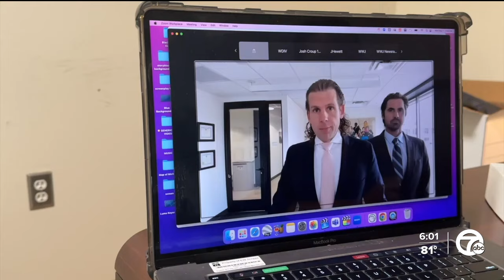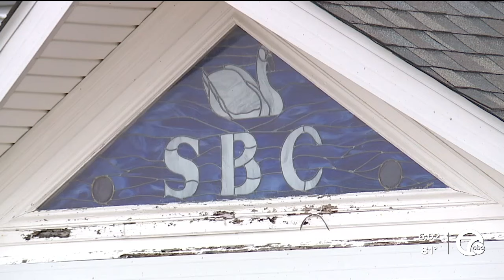Attorneys speak at press conference announcing lawsuit in Swan Boat Club crash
Attorneys held a Zoom press conference on Wednesday announcing a lawsuit in the deadly Swan Boat Club crash.